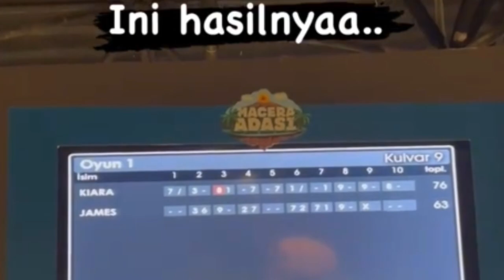HOT NEWS‼️Ternyata Fiki Naki akan memberikan Hadiah kejutan untuk Tugba di kunjungan kali ini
Fiki Naki terbaru hari ini - live streaming OMETV tugba Fiki Naki - update fiki tugba terbaru

Fiki naki
Ryana Fiki Naki
cristina Agustina
Tugba
Tugba Dursun
Tugba Kiara
Ari Aggasi
Fikinaki ke eropa
Fiki Naki ke London
Fiki Naki ke Jerman
 Fiki dan Tugba Turki terbaru
Tugba ke Indonesia